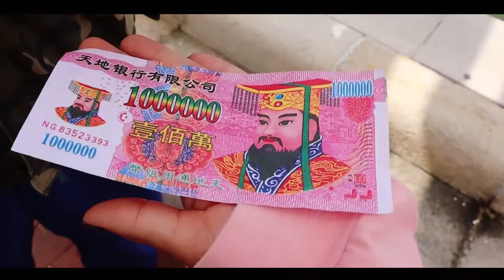民工小伙请美女餐厅吃饭，美女怕吃不起，不料小伙直接拿出100万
【婆媳大戰】

 • 老公把新房子借給前任，五年後她歸還房子，推開門我卻感動了！ 【董哥太醜了】
【超反轉劇情】

 • 美女面试失败，第二天大摇大摆上班，谁料整个公司是她的【董哥太醜了】
【董哥爆笑短劇】

 • 美女肚子變大，找光棍問原因，光棍的回答太有才了，真逗【董哥太醜了】